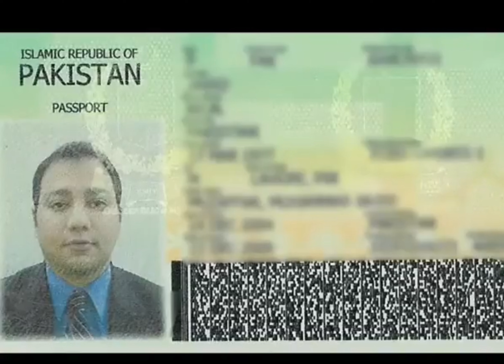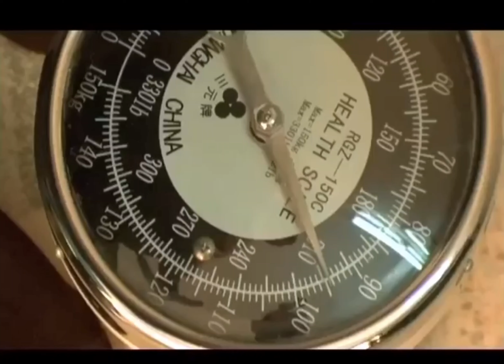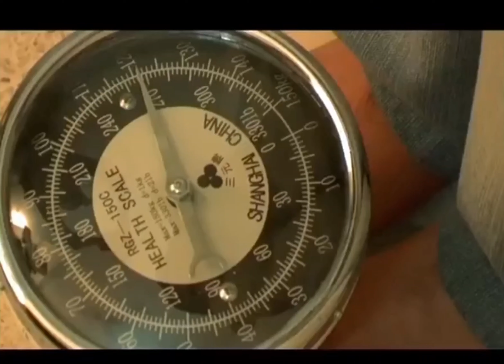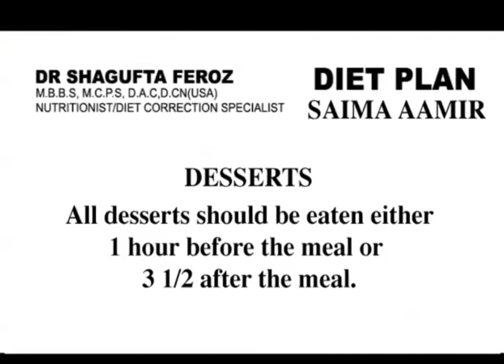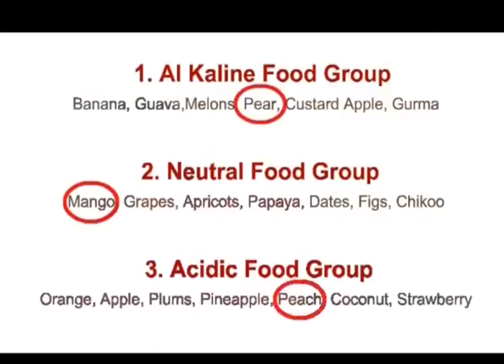The Reality show - Part 1 - Memories from the past